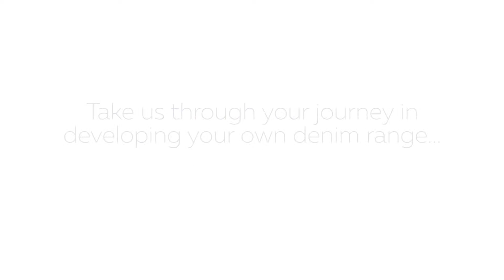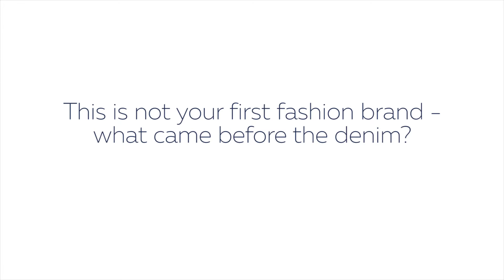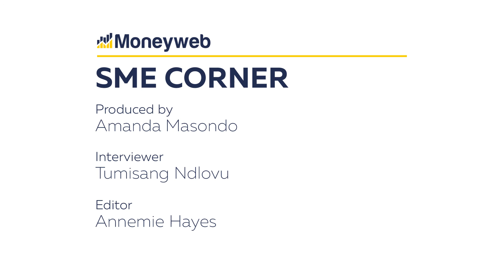A passion for style: Tshepo Mohlala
Moneyweb's Tumisang Ndlovu speaks to fashion designer Tshepo Mohlala who is the founder and creative director at Tshepo the Jean Maker, about his passion for jeans, and his journey to creating his own brand.